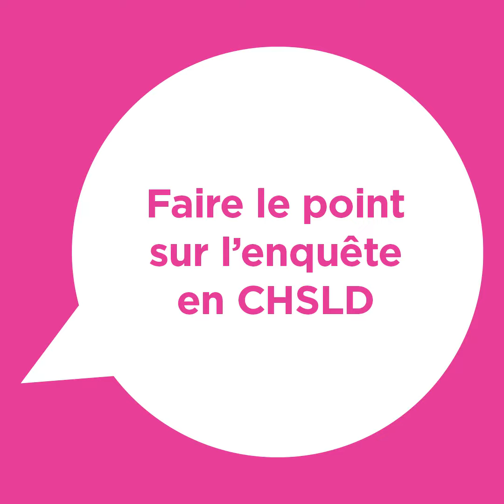COVID-19 : Faire le point sur l'enquête en CHSLD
Depuis quelques semaines, la situation dans les CHSLD et les résidences pour personnes âgées s’avère de plus en plus critique dans le contexte lié à la pandémie de COVID-19. Elle requiert donc une attention toute particulière de la part des Ordres concernés afin de permettre à ses membres d’offrir une qualité de soins optimale.